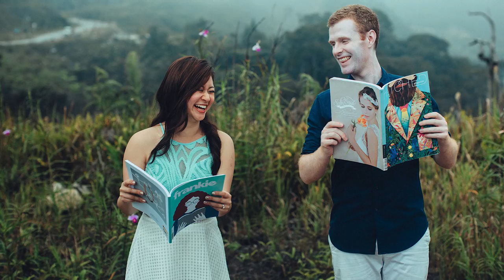quekywedswatto: James & Sarah: The Infinite Love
This video is a story about James and I, and our infinite love.

For our pre-wedding video/photos, I knew I wanted something different. So when one of Funkydali's stop-motion videos popped up on my Facebook feed, I knew at once that I had found that 'something special'!

I immediately gave them a call the next morning and after a few meetings, it was decided that not only would they shoot a stop motion for our pre-wedding video, but that they would also shoot all 4 of our weddings in Bali, Sabah, Singapore and Melbourne!!! Working with them has been truly a blessing as Funkydali are so professional, dedicated and they are always willing to go the extra mile to get the perfect shot(s)!

Filming this stop-motion was certainly full of drama, adventure and rain (!) but we couldn't be happier with the end result! And we hope you enjoy it too! :)

Make Up Artist: Mel Chew